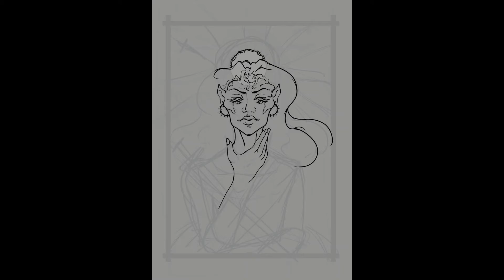INKTOBER Day Two - Sword - Fantasy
Happy Spooky Season ! Day two of inktober, this month I have decided to pick and choose from all the different inktober prompts on Instagram - there are so many good ones I just struggled to stick to one

Todays prompt is from @Blueillusionart on Instagram, the prompt was 'Sword' from the Fantasy prompts list